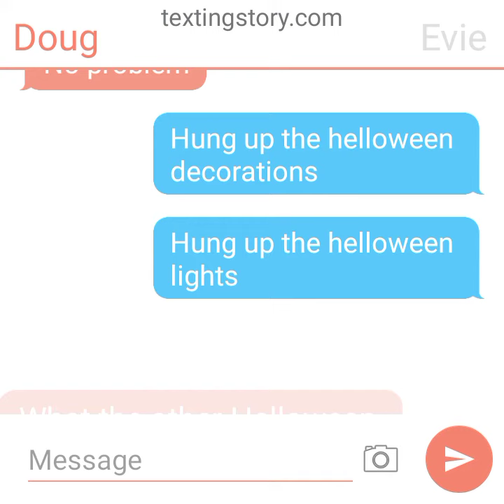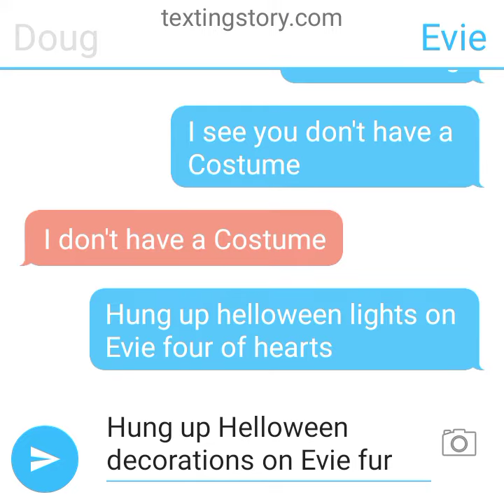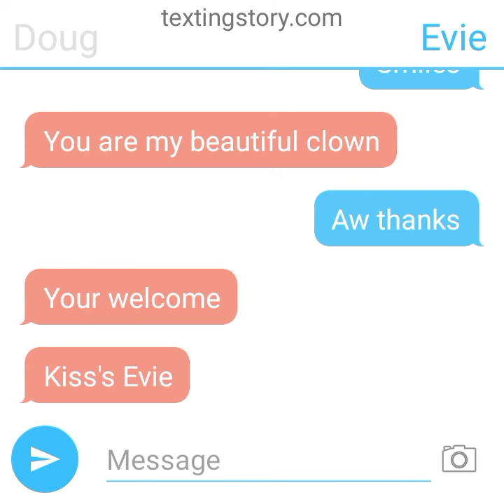Evie and Doug decorate their house and Evie four of hearts